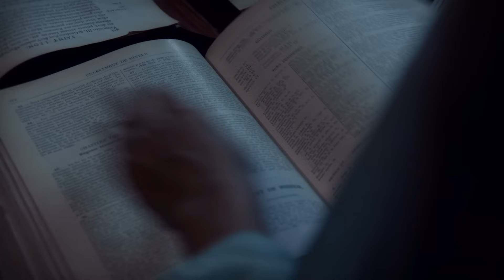Nachtwacht - Nachtwacht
Is het echt of fantasie en zie jij wat ik niet zie? Wie zijn toch die wonderlijke drie? Dat is de Nachtwacht!